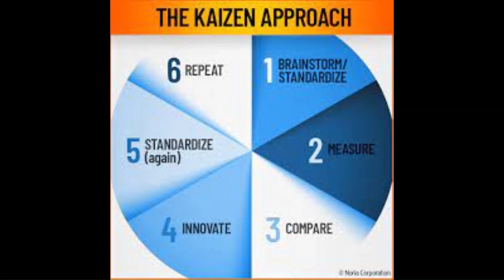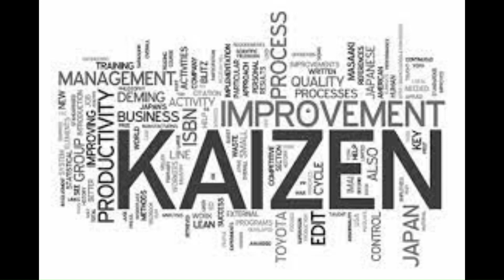Kaizen - The Cycle to Success - Part 3 of my Talk in Riyadh